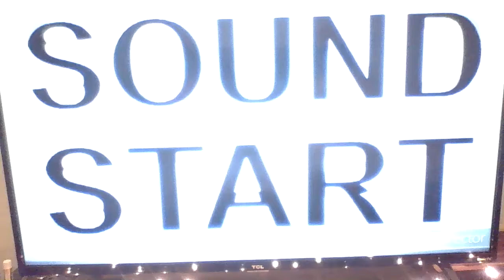Back in Time Watches - Jaws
The first time I saw Jaws I was 14 made me more scared of sharks. A great movie directed by Steven Spielberg.